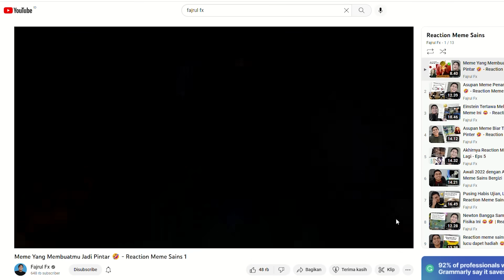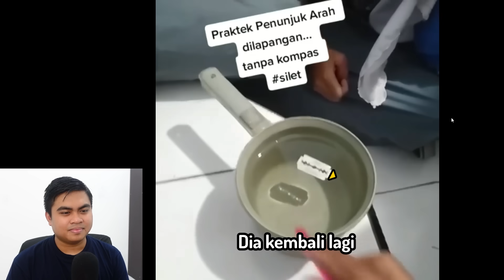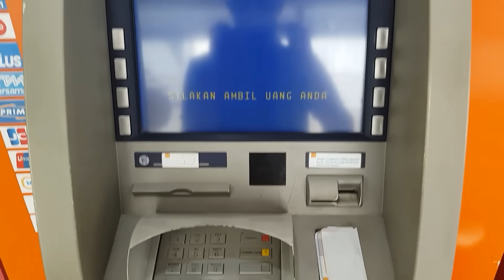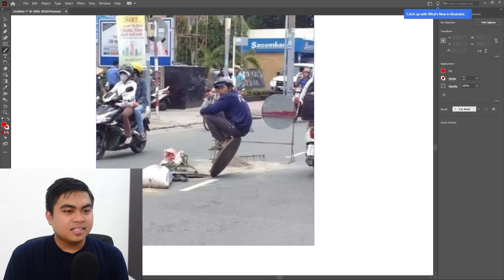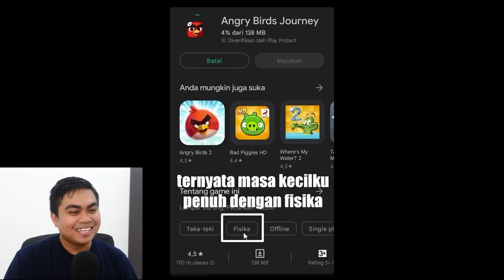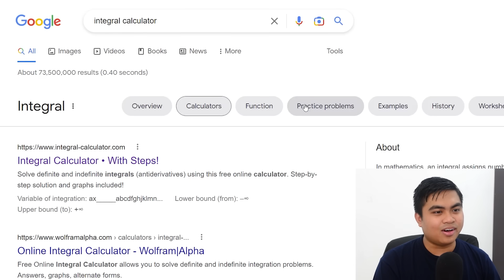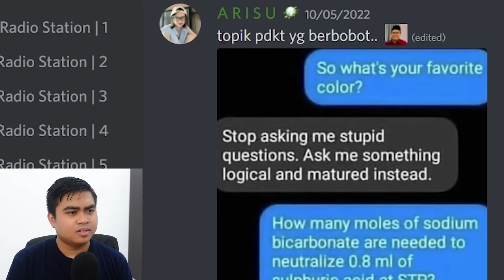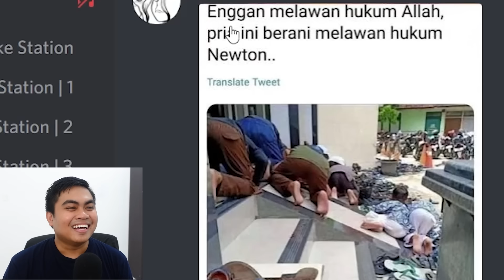Newton Pasti Tertawa Melihat Ini 😂 - Reaction Meme Sains 15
Di video ini kita lanjut reaction meme sains lagi ya, episode 15! Yang mau kirim meme sains bisa langsung kirim aja di Discord ISK. Tentu saja terinspirasi oleh Hitzeed CH Dorimos Family 😂 dan video reaction meme sains Cleansound

Halo, nama saya Fajrul Falah. Di channel ini saya membuat konten tentang sains, khususnya fisika, yang dikemas melalui game, anime, dan hal menarik lainnya.